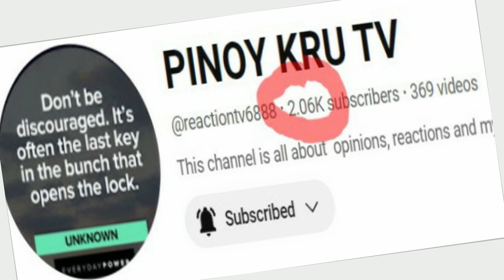MARTIN ROMUALDEZ AND ZALDY CO BISTADO KAWATAN NG PONDO LAGOT SA MGA TAO!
Pinatunayan ni Former Ping Lacson ang expose ni VP Sara na tama at nangyayari sa Congress and Senate